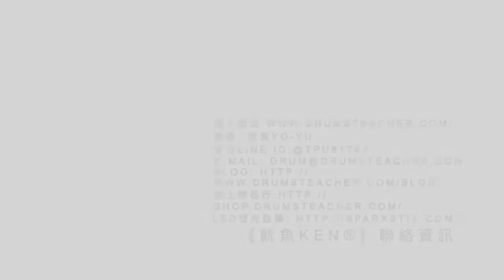【爵士鼓手魷魚kEN®】🥁🎼DrumsTeacher.com™🎶表演.課程 (2019-05🎵爵士鼓學員；幼兒班.學生班.成人班 音樂打擊樂器團體課程) Drum SparxStix